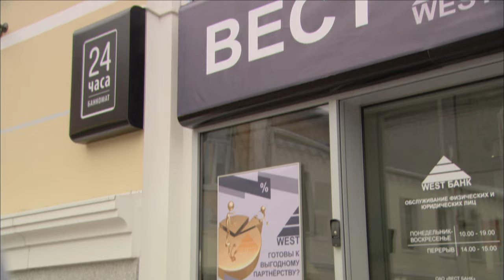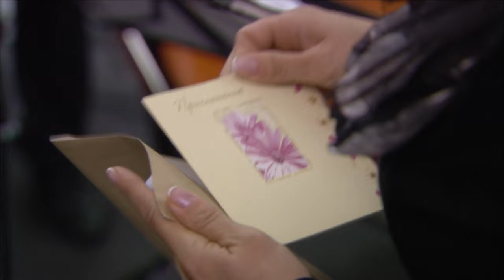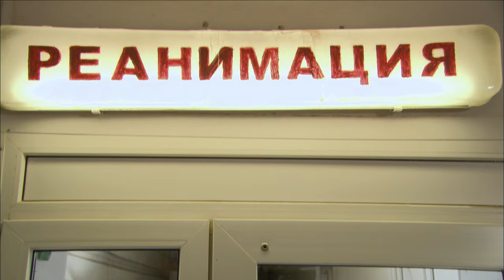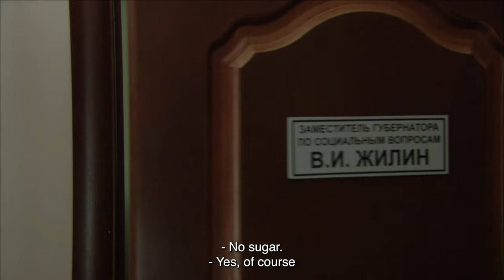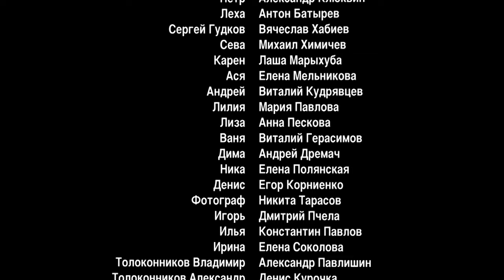TRUST ME. Russian TV Series. 7 Episode. Melodrama . English Subtitles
TRUST ME. Melodrama

Director: Pavel Drozdov (II)
Writers: Svetlana Goltsman, Olga Gurova
Cinematographer: Gleb Klimov
Composer: Alexey Chintsov
Artist: Nikita Yakunin
Producers: Olga Maneeva (gen.), Lyudmila Kolpakova (II) (sp.)
Casting director: Yulia Denina
Actors: Anastasia Vedenskaya, Alexander Volkov (II), Lyubov Tikhomirova, Alexander Pashkov, Natalya Lukeicheva, Alexander Klyukvin, Anton Batyrev, Vyacheslav Khabiev, Mikhail Khimichev, Lasha Marykhuba, Elena Melnikova, Vitaly Kudryavtsev, Maria Pavlova, Anna Peskova, Vitaly Bredikhin, Andrey Dremach, Elena Polyanskaya, Egor Kornienko, Nikita Tarasov, Dmitry Pchela, Konstantin Pavlov, Elena Sokolova, Alexander Pavlishin, Denis Brodsky, Konstantin Grigoriev (III), Konstantin Yuchenkov, Andrey Kharybin, Marina Fedotenkova, Sergey Konoplev, Larisa Khalafova, Andrey Ivanov , Dmitry Gusev
Production: Art Line
Premiere: February 3, 2014 (Channel One)
Episodes: 8
Genre: melodrama

In the center of the plot is a family that is beset by misfortune - their son Vanechka falls seriously ill. Wife Katya (actress Anastasia Vedenskaya) and husband Max (actor Alexander Volkov) are trying to save their son, but finding a kidney donor is not easy. Spouses have to go through a lot: quarrels, reproaches, separations, but only when they understand that only together it is possible to overcome trouble, they succeed.